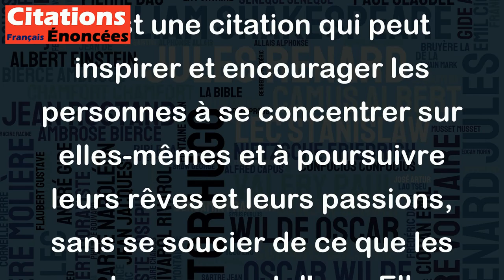Je n'ai rien à faire de ce que vous pensez de moi. Moi je ne pense pas du tout à vous. - Coco Chanel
Cette citation de Coco Chanel exprime une grande assurance en soi-même, et une indifférence aux opinions des autres. Elle montre que la créatrice de mode avait confiance en ses propres choix et décisions, et qu'elle n'a pas laissé les critiques ou les jugements des autres influencer sa vie ou son travail.
C'est une citation qui peut inspirer et encourager les personnes à se concentrer sur elles-mêmes et à poursuivre leurs rêves et leurs passions, sans se soucier de ce que les autres pensent d'eux. Elle rappelle que l'opinion des autres ne devrait pas déterminer notre propre estime de soi, et que la confiance en soi est essentielle pour réussir dans n'importe quel domaine.